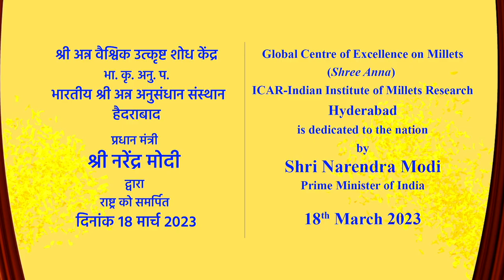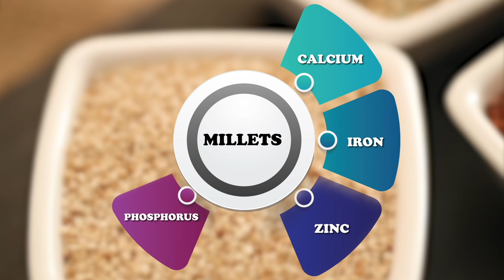International Year of Millets | Shree Anna – Furthering farmers' prosperity & global food security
Based on India’s proposal, the year 2023 was declared as the International Year of Millets (IYM) by the United Nations General Assembly (UNGA). Also, in line with Prime Minister Narendra Modi’s vision to make the celebrations of IYM 2023 a ‘people’s movement’ and position India as the ‘global hub for millets’, all central government ministries/departments, states/UTs, farmers, start-ups, exporters, retail businesses and other stakeholders, are being engaged to promote and spread awareness about the benefits of millets (Shree Anna) for the cultivator, consumer and climate. The organization of Global Millets (Shree Anna) Conference in India is an important programme in this context.